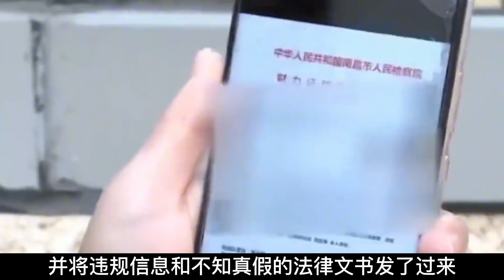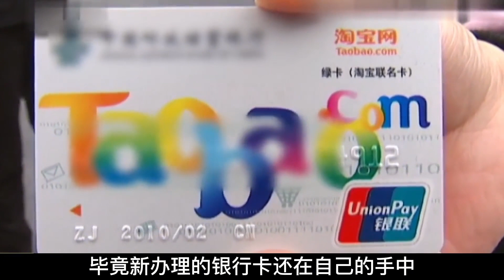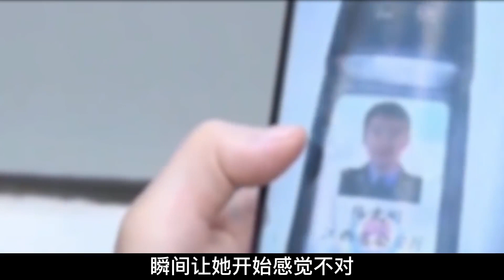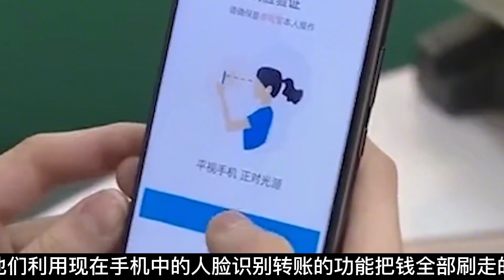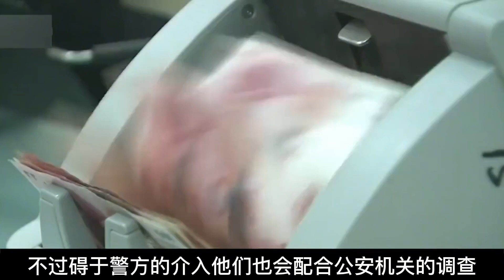女子接了个电话，60万血汗钱直接打水漂！银行扬言：你活该！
NEWS 新闻 - 女子接了个电话，60万血汗钱直接打水漂！银行扬言：你活该！